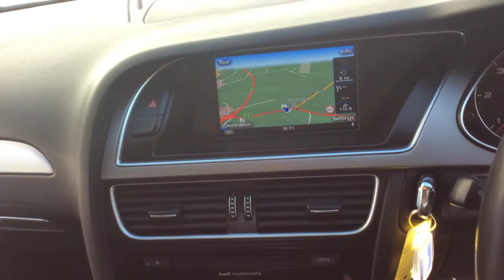2014 64 REG AUDI A4 ULTRA SE TECHNIK TDI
A Tour Of Our 2014 64 Reg Audi A4 Ultra SE Technik TDi We Currently Have For Sale, For More Information On This Or Our Many Other Vehicles Available Please Visit Our